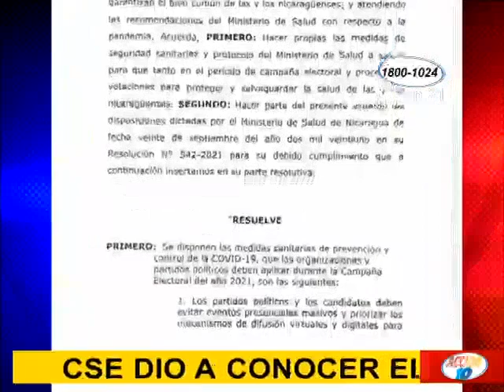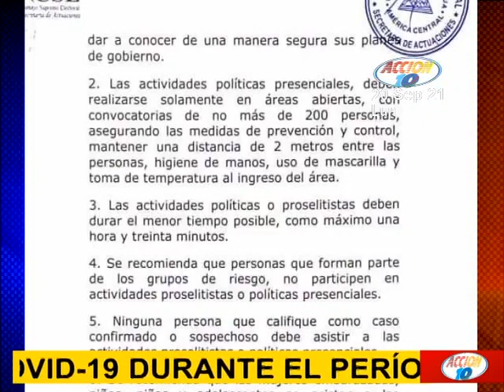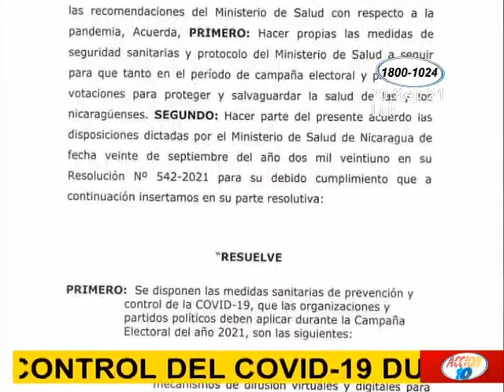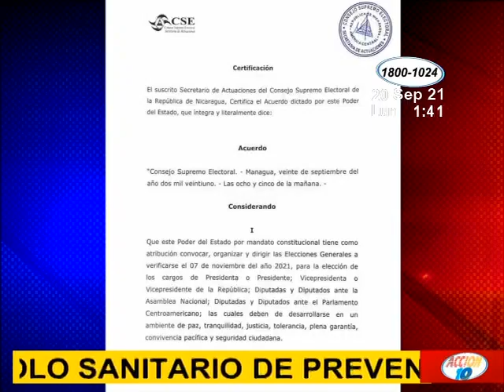CSE dio a conocer el protocolo sanitario a establecer durante el período de campaña electoral